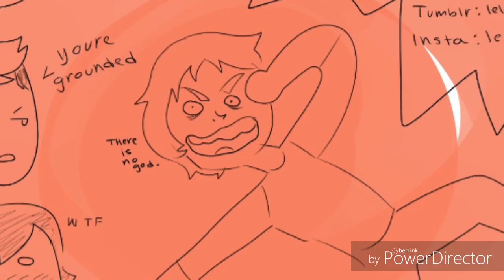Keith's Striped Sweater - ( klance /voltron animatic )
I think this is the worst thing I've ever created with my meaty claws

Follow me if you wanna see hunk cosplay or actually good art -